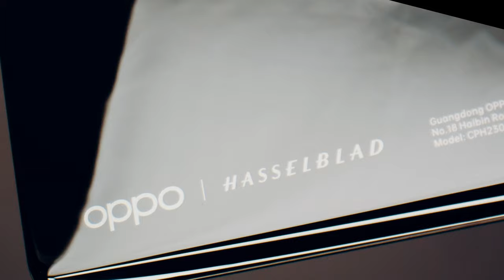OPPO - All In The Detail